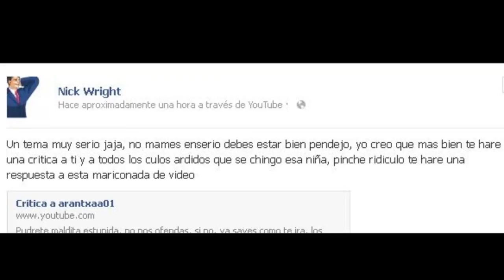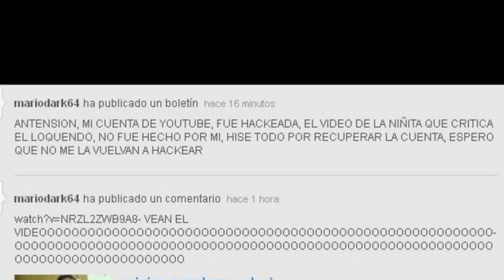---Nick L Wright-- [Loquenderos Pendejos vs arantxaa01] (LoquendosEpics)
Critica a los que jodieron a una niña que no sabia lo que hacia,
en parte por loquenderos novatos, que creen que el loquendo es para joder en internet a diestra y siniestra.

Recomendacion de: Maxtlock